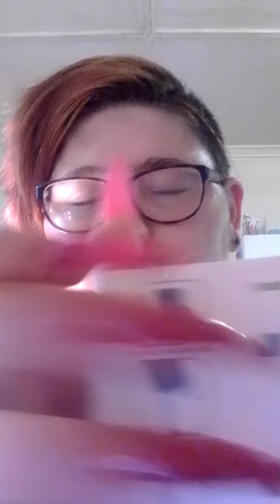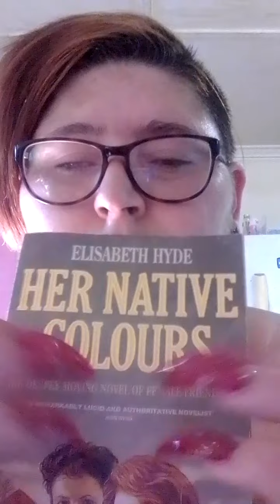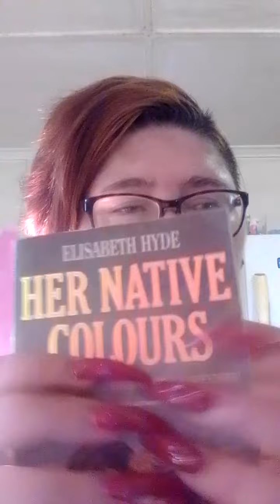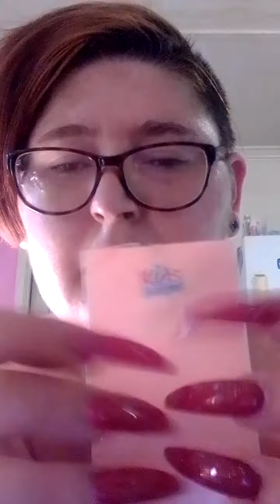asmr* Tapping on all my makeup 💄